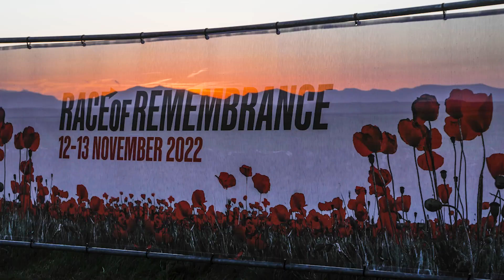Cloudera + Mission Motorsports | Helping veterans into the world of work.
Laurence Roke’s highlights from the 2022 Race of Remembrance. The culmination of his journey with Mission Motorsport as they deliver on their Race, Retrain Recover mantra. Mission Motorsport organize this annual 12 hour endurance race with the support of benefactors, such as Cloudera, to create a teaming environment that helps recovering veterans to come together over Armistice Weekend as part of their recovery and transition from service life to civilian life. With 55 race teams and over 300 serving and ex service personnel working side by side with professional as well as amateur race teams, Mission Motorsport create an environment of almost 1000 people and an event that has a very special space in the UK Motorsport calendar.  The primary focus of the weekend is to remember our fallen and injured veterans during the poignant Service of Remembrance that takes place on the Sunday, midway through the race. The race creates an intense operational environment that highlights the skills of ex service personnel who have been trained to excel in hostile environments and leads to many observations and conversations with civilian employers up and down the pitlane.

Credits:
Video - Alpha Live and Aviv Poplingher
Images: Jake Galstad and James Wadham,
Streaming: Alpha Live
Commentary: Paul Truswell and Rob Lewis
Editing: Daiana Sanchez